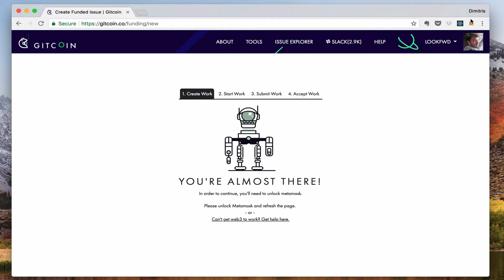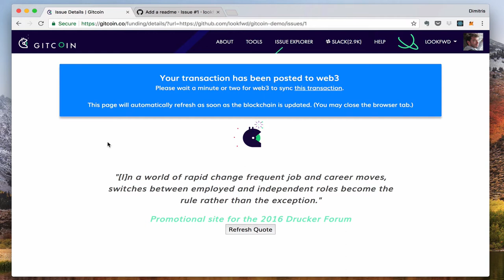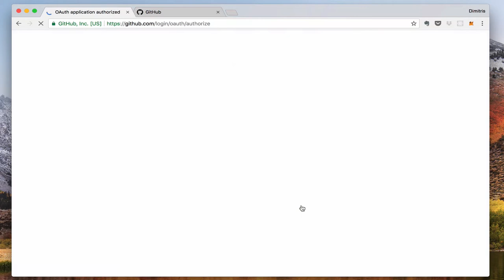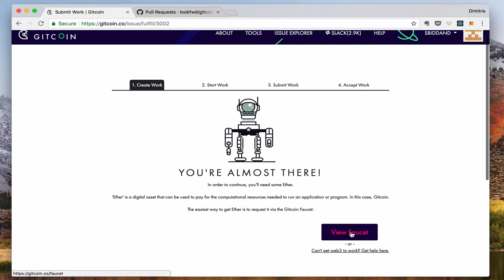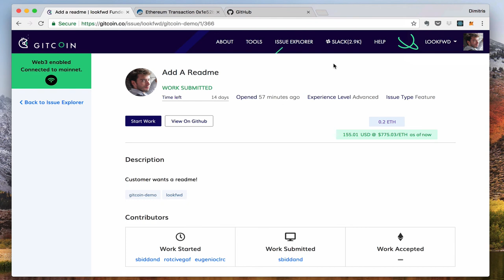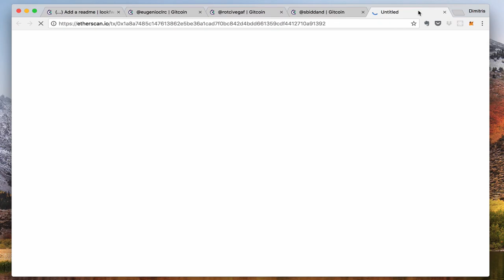gitcoin.co demo - Open Source + Ethereum = gitcoin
How to post a project, work on a project and receive money with gitcoin.co